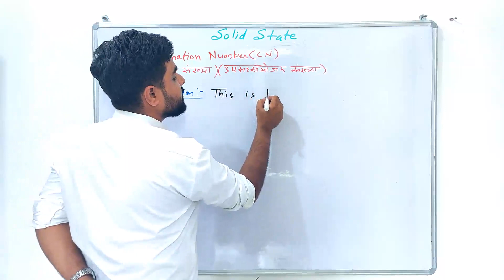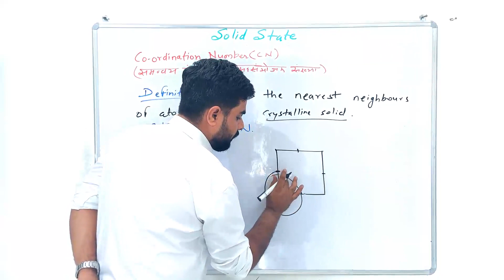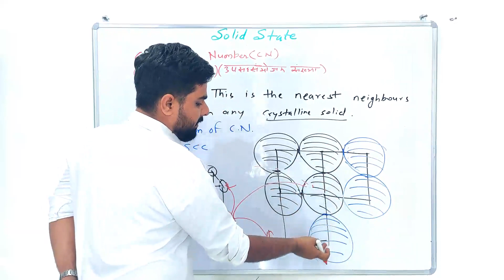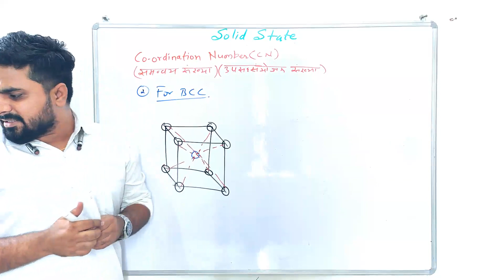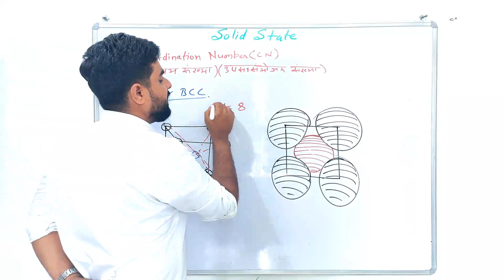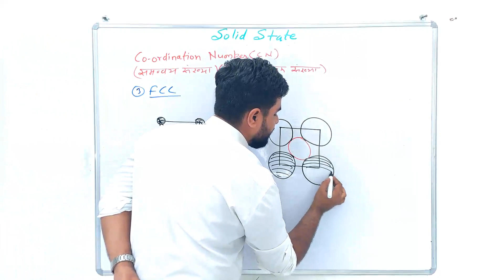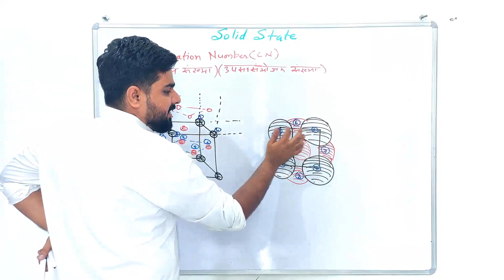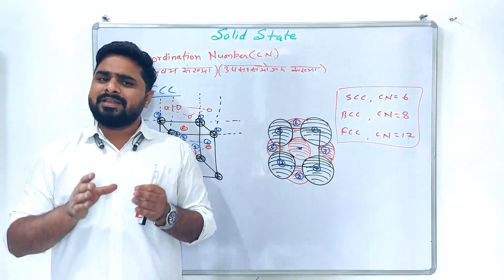Module - 4 : Solid State | Lecture - 8 Coordination Number (CN)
Coordination Number (CN)